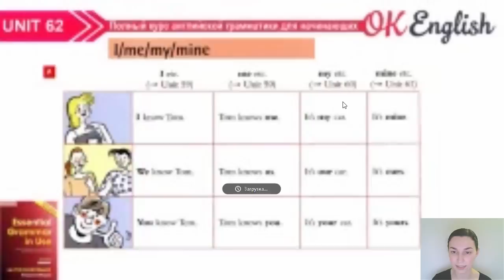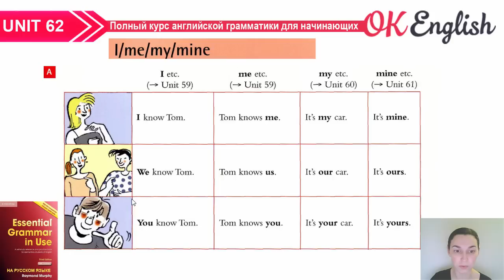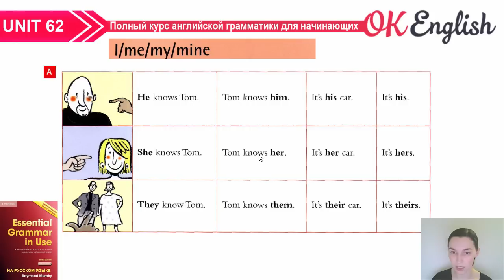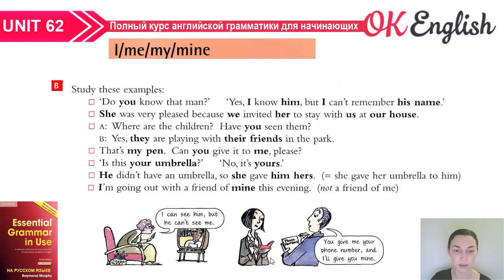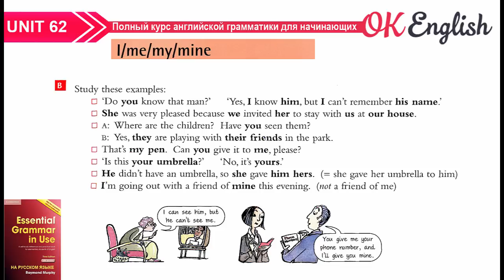Unit 62 Таблица английских местоимений. Уроки английского для начинающих. OK English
Упражнения к юниту 62 онлайн английских местоимений. Уроки английского для начинающих.

Собираем 4 формы самых популярных местоимений в одну таблицу.
- 2 формы личных местоимений
- 2 формы притяжательных местоимений
- таблица английских местоимений с примерами

На канале Ok English вы найдете уроки английского языка и английской грамматики по Красному Murphy (для начинающих), по синему Murphy (для продолжающих), разбор английских текстов, отдельные уроки английского на важные темы. С нами вы выучите английский с нуля до уровня intermediate.

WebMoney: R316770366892